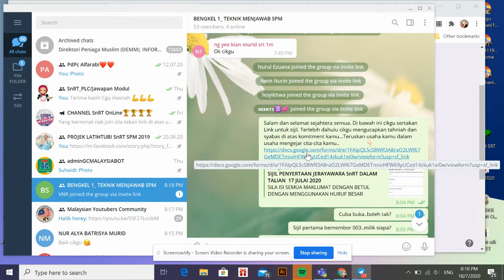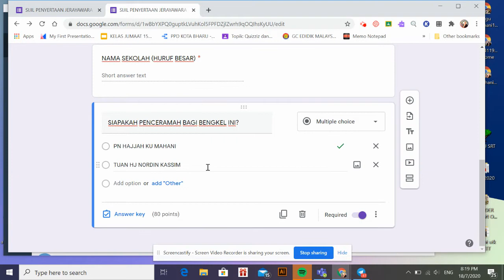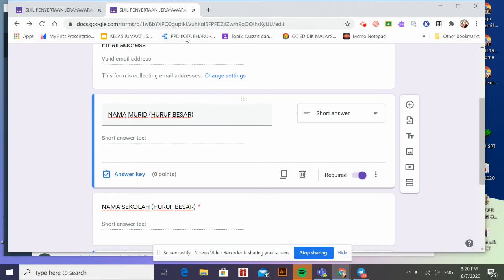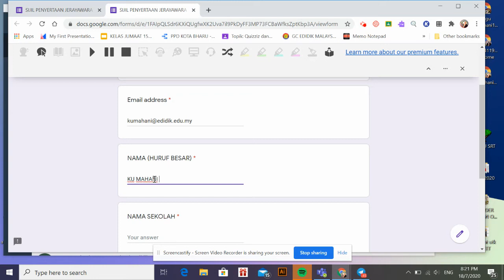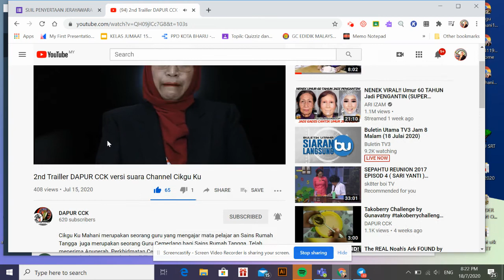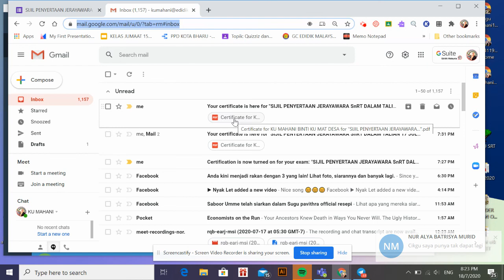Tutorial 1: Bagaimana nak buka link sijil, isi, submit dan buka email untuk print sijil.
Terdapat murid yang pm cikgu  bertanyakan yang dia tidak tahu nak buat apa untuk dapatkan sijil...ada yang bertanya bagaimana  nak buka link sijil?..tak tahu nak isi dan sebagainya. So untuk mengetahui bagaimana nak buka link sijil, isi dan submit murid2 bolehlah menonton video pendek ini ye...Harap dapat membantu kamu. Terima kasih.